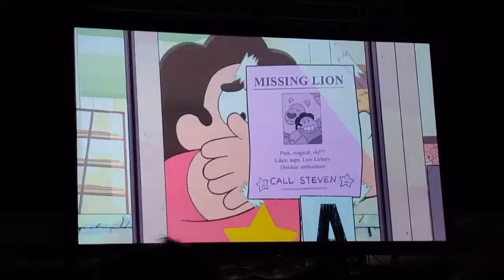Steven universe teaser ( the retrun of smoky quartz!!!)(new war!!!!????)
All copyrights belong to Steven Universe/Cartoon Network